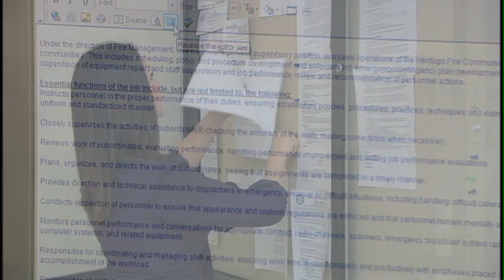Glendale Employee Profile - Angela Abramyan, Human Resources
Angela Abramyan
Human Resources Technician
Human Resources Department
City of Glendale, CA